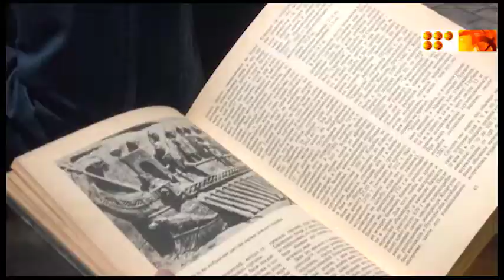Открылся летний Читай-город